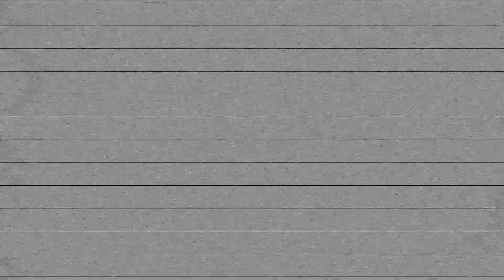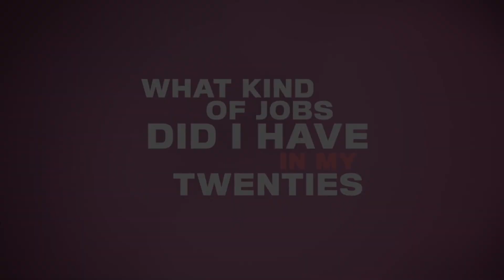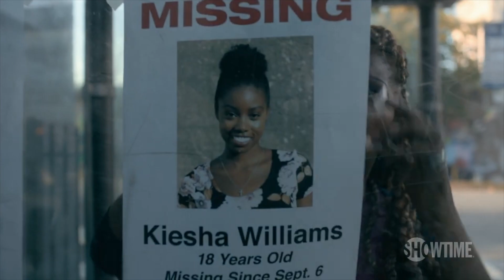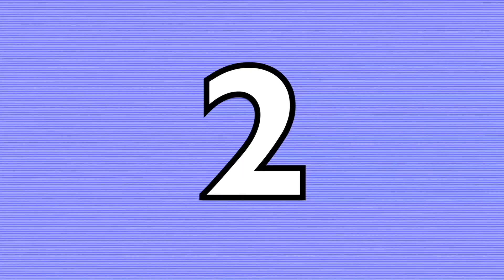Speak On It With Lena Waithe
I had the chance to sit down with Lena Waithe for this weeks speak on it!